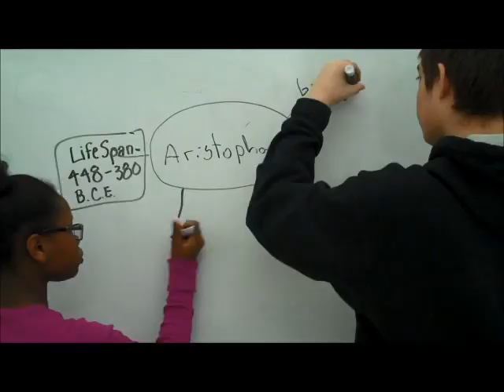Aristophanes Class 2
RSA-Animate video presentation about a famous Greek